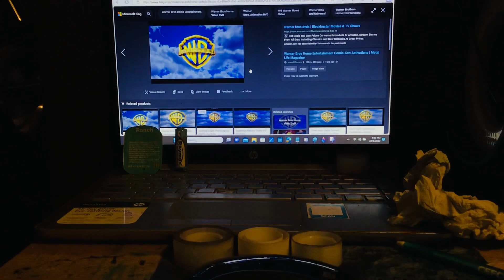Explosion ( Menu Version 32 )